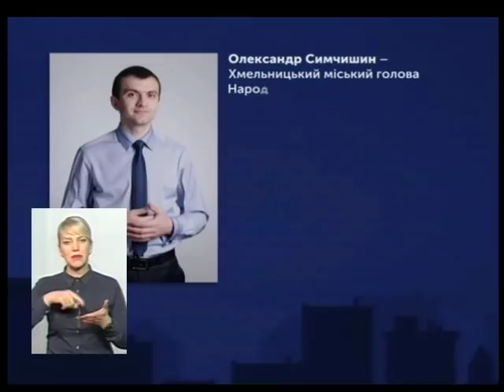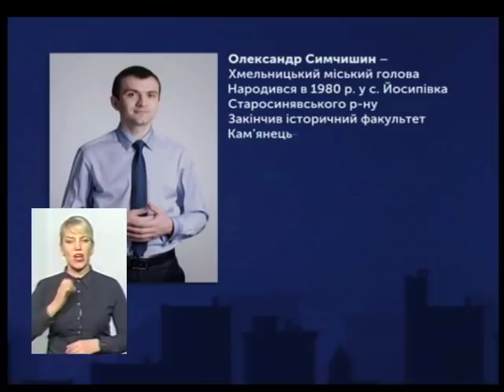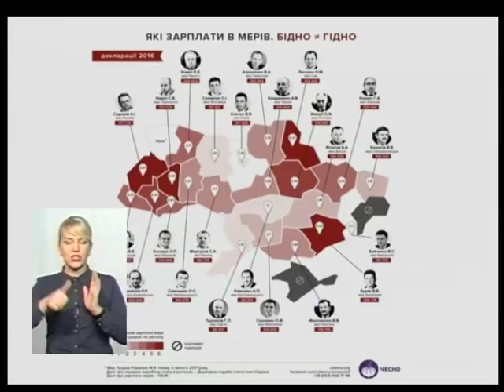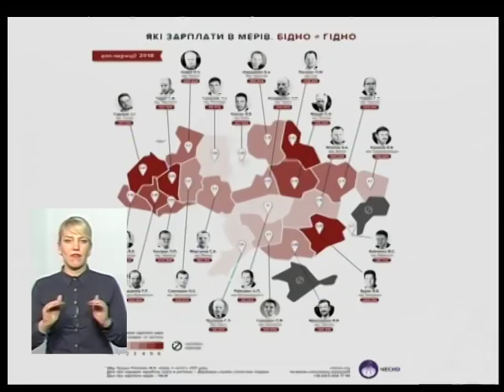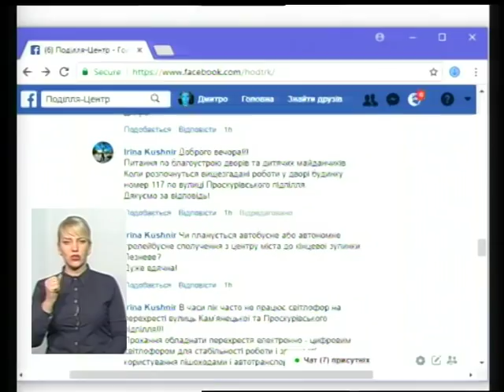Звіти наживо. Олександр Симчишин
Увечері о 19:20 на @UA: Суспільне мовлення в партнерстві з @Громадський рух ЧЕСНО стартував всеукраїнський медіа-проект Звіти_наживо, покликаний змінити застарілий формат звітування посадовців на інтерактивне інтерв’ю у прямому ефірі телеканалу «Поділля-Центр». Цього разу звітує Олександр Сімчишин, Хмельницький міський голова.